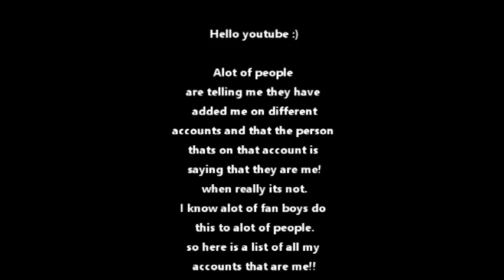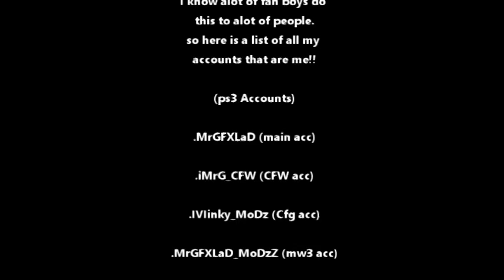MrGFXLaDs Accounts info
*You know you wonna open me*

Hello youtube this video is just to let you know what my psn accounts are and that you know the rest are all fake people :)
if you would like to add me on any of the accounts then go for it :)
the main accounts i use is MrGFXLaD, i_MrGFXLaD. so add me on them if you need something.
if you didnt catch the account names here is the full list

(ps3 Accounts)

.MrGFXLaD (main acc)

.iMrG_CFW (CFW acc)

.IVIinky_MoDz (Cfg acc)

.MrGFXLaD_MoDzZ (mw3 acc)

.MrGFXLaD_Lobbyz (mw3 acc)

.i_MrGFXLaD (CFW acc)

(Ps4)
Dont have an account as yet!